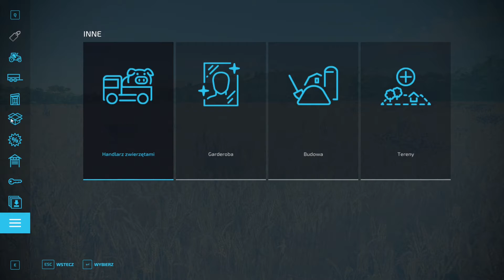[PORADNIK] Kury w FS22 - kompletny tutorial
Rozwiń opis!
Discord Zajrzyj również na TikToka! Hej, w dzisiejszym odcinku opowiem Ci wszystko, co powinieneś wiedzieć o hodowli kur w FS22.